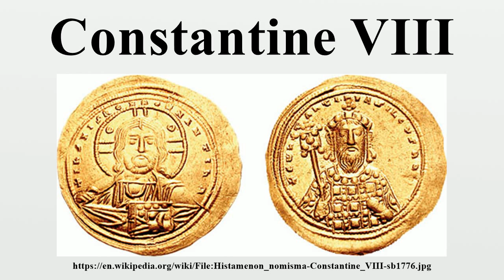Constantine VIII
Constantine VIII (Greek: Κωνσταντῖνος Η΄, Kōnstantinos VIII) (960 – 11 November 1028) was reigning Byzantine Emperor from 15 December 1025 until his death in 1028.He was the son of the Emperor Romanos II and Theophano, and the younger brother of the eminent Basil II, who died childless and thus left the rule of the Byzantine Empire in his hands.

Image-Copyright-Info
Image-Copyright-Info